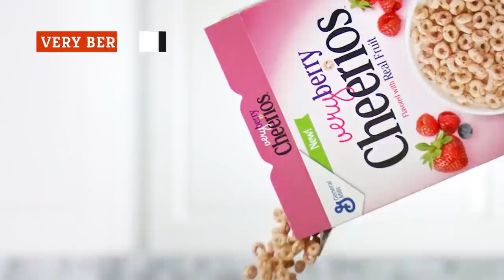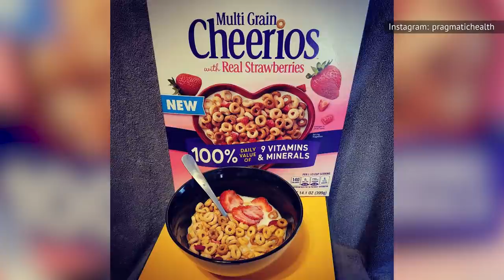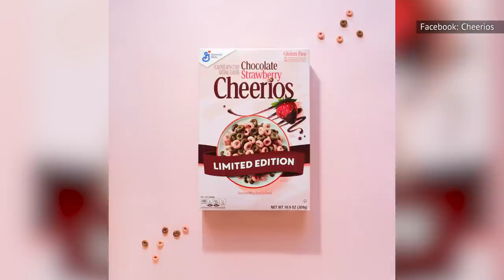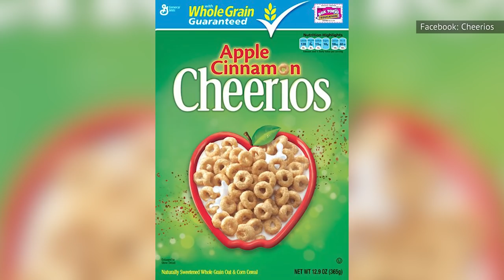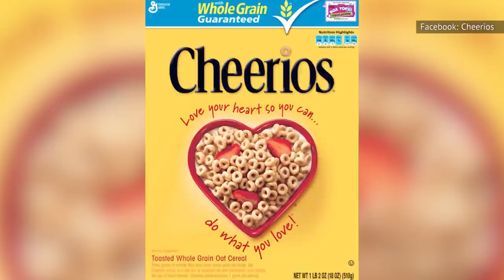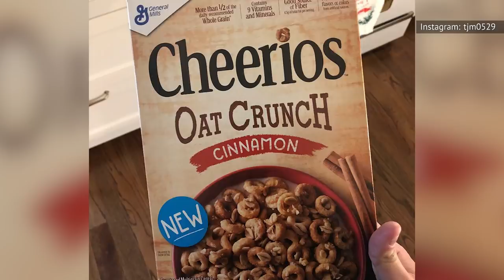We Tried 22 Different Cheerios Flavors. Here's The Best One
When you’re short on time in the morning, grabbing a bowl of cereal is a quick and easy breakfast solution. And while there are dozens of brands to choose from, there are few cereals as well-known and beloved as Cheerios. Even if you're not big on breakfast, you've probably eaten at least one bowl of those circular oats.
But did you know that in the 80 years General Mills has been making Cheerios, there have been over 20 different flavors created? There are a plethora of options beyond the standard O's, and some stand apart. We tried 22 different Cheerios flavors. Here's the best one.

Pumpkin Spice | 0:15
Very Berry | 0:51
Peach | 1:21
Chocolate Peanut Butter | 1:57
Banana Nut | 2:38
Fruity | 3:10
Chocolate | 3:47
Multi-Grain with Real Strawberries | 4:24
Chocolate Strawberry | 5:02
Multi-Grain | 5:26
Blueberry | 5:59
Apple Cinnamon | 6:30
Cinnamon | 7:04
Original | 7:43
Maple | 8:22
Oat Crunch Cinnamon | 9:04
Honey Nut Medley Crunch | 9:42
Oat Crunch Oats 'n Honey | 10:27
Frosted | 11:04
Toasted Coconut | 11:48
Oat Crunch Almond | 12:22
Honey Nut | 13:00